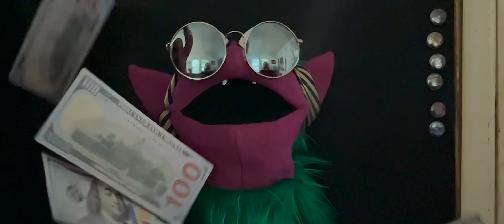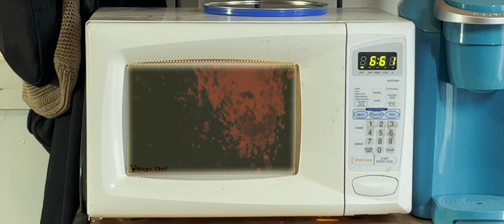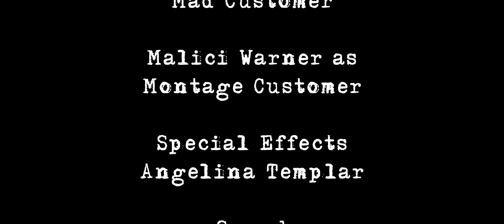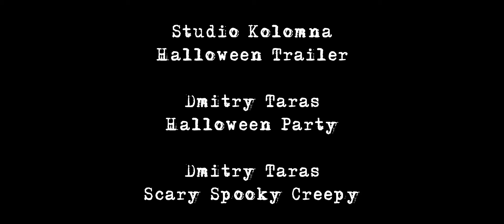No Soliciting: Aliens!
After a long day of door-to-door sales, Mr. Loveland, Ramen, and Suzette follow a shooting star into the woods. When they arrive at the space rock a small alien appears and begins to help the team with their sales. However not everything is as it seems, and it begins to appear there is more to this cute alien than meets the eye.